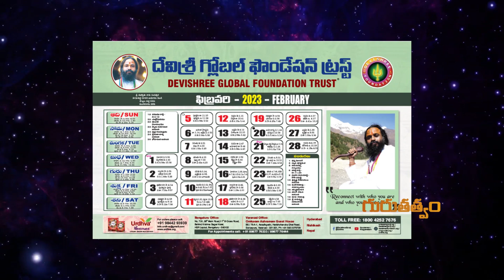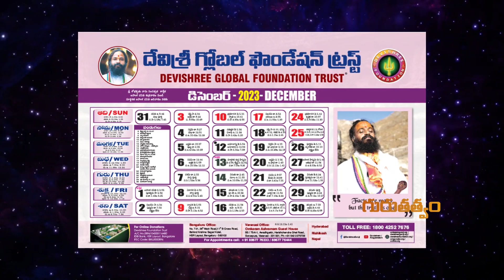వీక్షక బాంధవులు అందరికీ ఆంగ్ల నూతన సంవత్సర శుభాకాంక్షలు..!